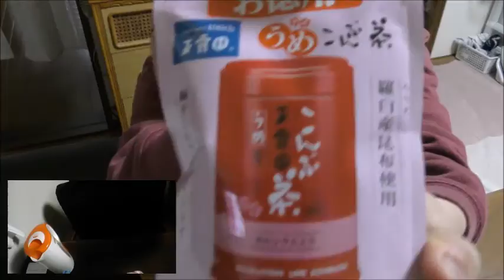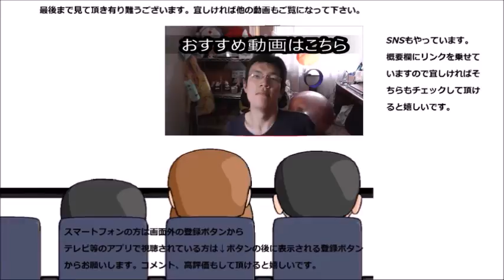玉露園 梅昆布茶を飲んでみた 減塩じゃないタイプは初めて～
玉露園　梅昆布茶を飲んでみました。減塩タイプは飲んだ事あるのですがそうでないタイプは初めてですね～